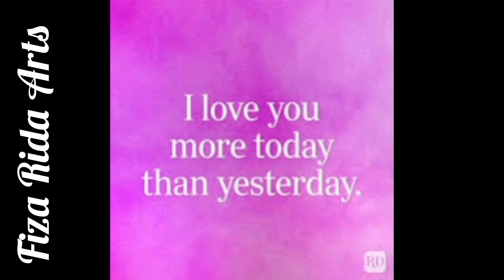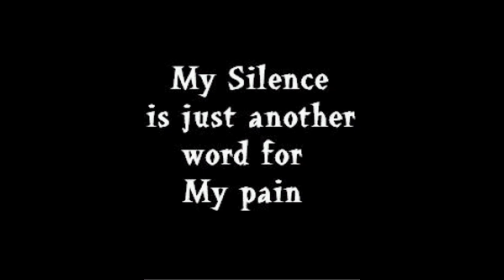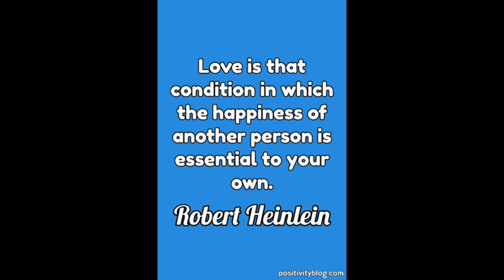Heart Touching Love Quotes | Painful quotes about love ❤ | Motivational Quotes For Love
life, sad, love, quotes, lonely, thoughts, upset, broken heart, heartbreak, broken, status, sad quotes, life quotes

MRBeast
MrBallen
ItsHeidiWong
BillieEillish
kurlyheadbri
short
shorts
shorts video
shortsfeed

Thanx for watching ❤️❤️ I hope you  like  my video 🙏🙏 plsss support me dears ❤❤